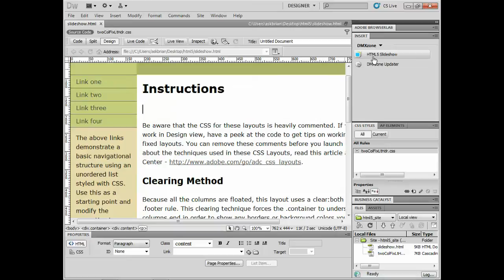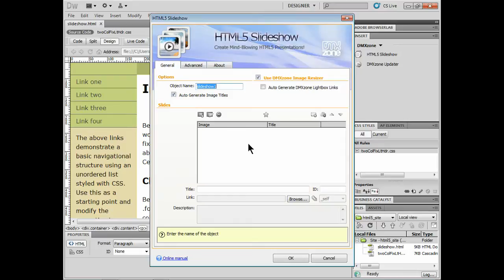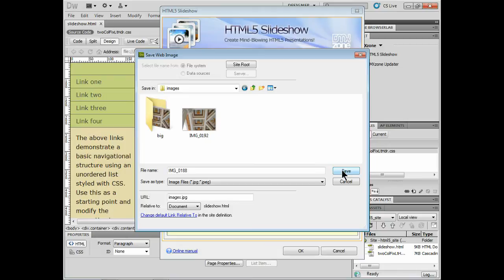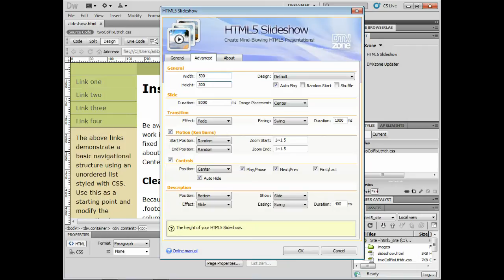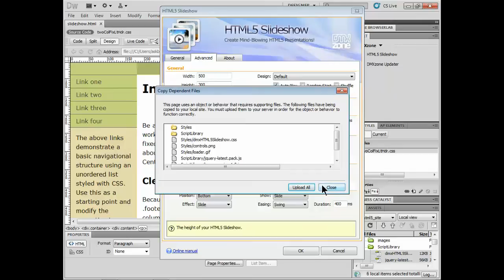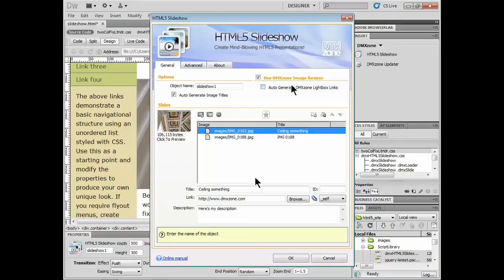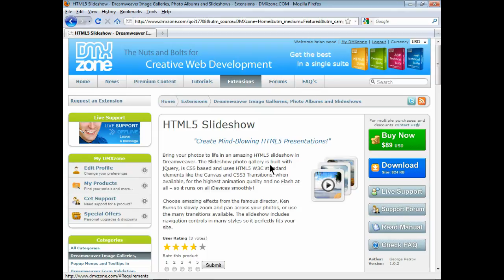HTML5 Slideshow Overview, presented by Brian Wood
The video has been created with DMXzone's HTML5 Slideshow extension, presented by Brian Wood